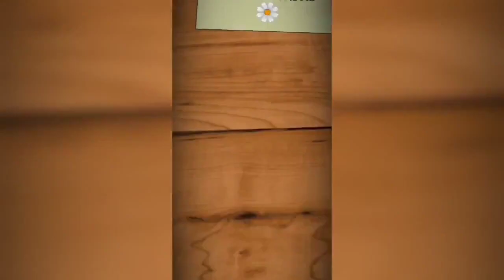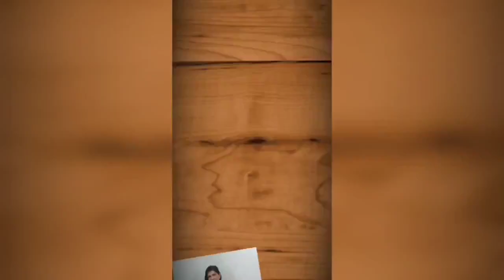Barrado de crochê em pano de prato (p/vendas) modelo 02 passo a passo